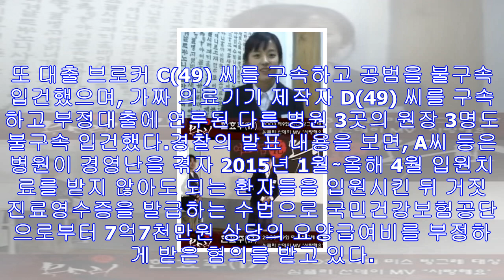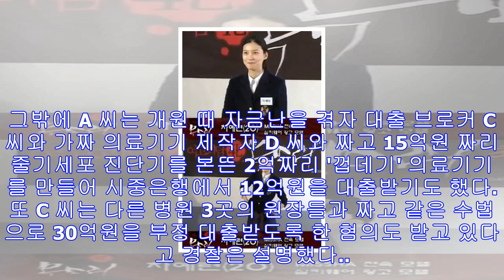부산의 한 병원이 '환자 오디션'을 본 이유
부산에서 대규모 보험·대출사기를 벌여온 이른바 '사무장 병원'이 경찰에 적발됐다. 이들 병원이 범행으로 벌어든인 보험사기 액수는 61억원 규모이며, 부정대출 액수도 42억원 대에 ...